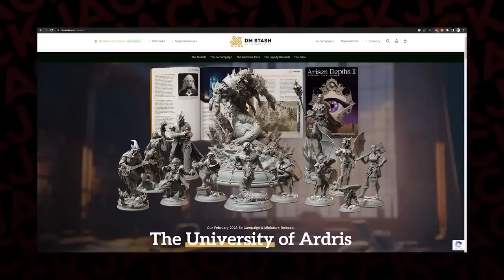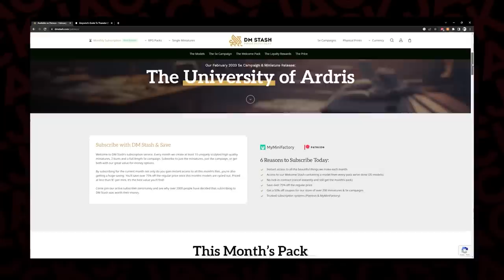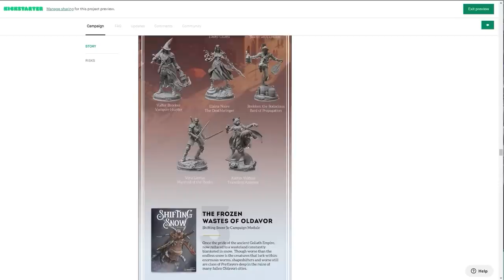The Official Podcast #325: AI Is Becoming A Threat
Four close man friends gather around to change history.

and use code DEFENSE

Timestamps:

00:00:40 - New YouTube CEO and A.I.
00:27:39 - Harry's, Adam&Eve, DMStash *Ads*
00:34:45 - A.I. (cont.)
00:56:10 - Roald Dahl Revisions